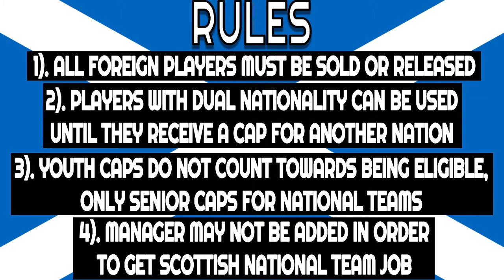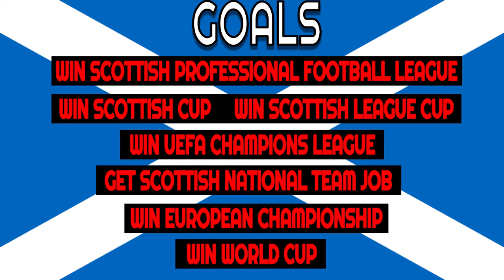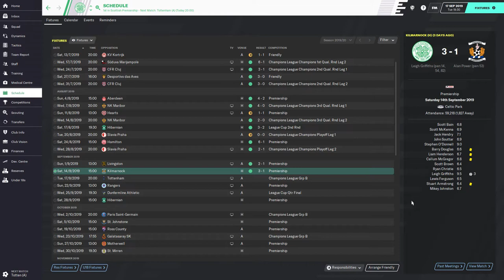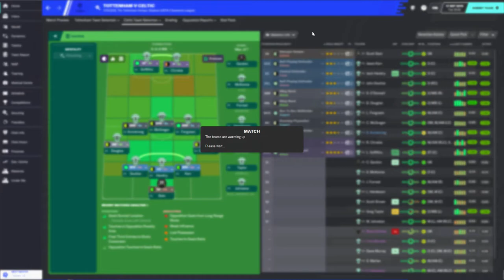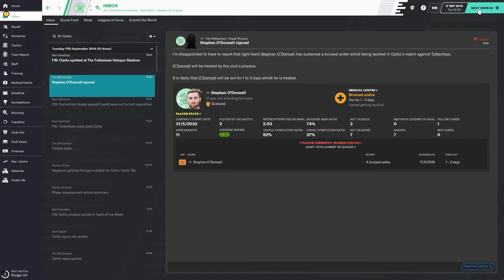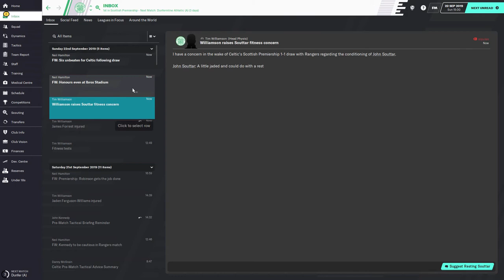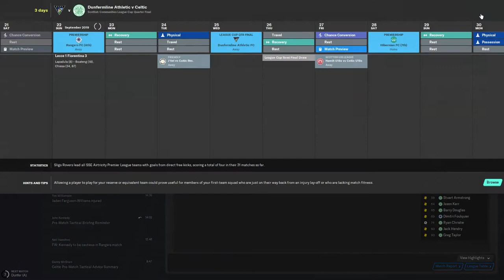Football Manager 2020 | Celtic | SCOTTISH PLAYERS ONLY - #4 (OLD FIRM DERBY + TOTTENHAM IN THE UCL)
My next challenge on Football Manager 2020 will be with Celtic FC, however this is no ordinary series... Scottish players only means we are limited to only the best and brightest Scotland has to offer. This series will be focused around Celtic, the Scotland National Team and young players coming through the youth academy!